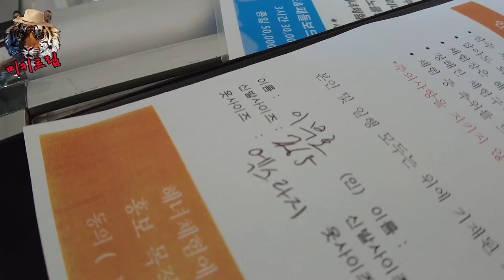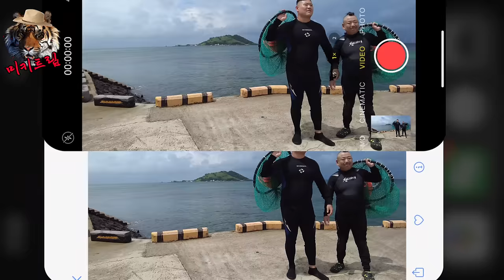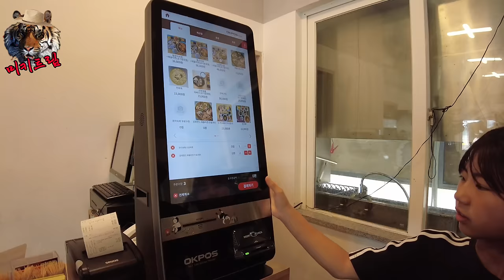해병 수색대가 태풍 온날 해녀체험하면 벌어지는일!!역대급 불운의 사나이